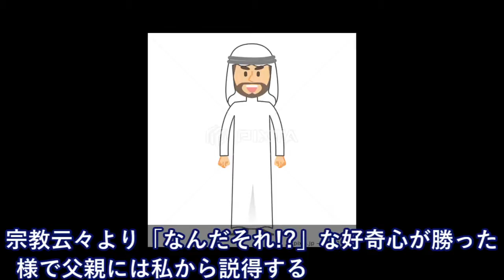敬虔なイスラム教家族が「日本の映画を見たい！」と言い出したので恐る恐る一緒に行ったんだけど・・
003 敬虔なイスラム教家族が「日本の映画を見たい！」と言い出したので恐る恐る一緒に行ったんだけど・・

【海外の反応】日本のキッコーマンより美味しい醤油って存在するの？→海外「寿司屋で貰える小さい魚型のボトルの醤油が一番美味い！」

海外の反応「日本は矛盾した側面こそが最大の魅力！」よくある日本に対する誤解を解く外国人たち！

【海外の反応】恥ずかしい「日本のショップ」注意書きに外国人が落胆・・「なぜあんなことするんだろう？」

【海外の反応】衝撃!!日本は特別な国だ!日本のある光景に外国人から羨望の声!?世界賞賛!!【すごい日本】

海外の反応 「日本に移住したくなる理由がコレ」でも、日本は礼儀と作法の国なのにわずか12個なの？海外が驚愕。海外の日本評価機構